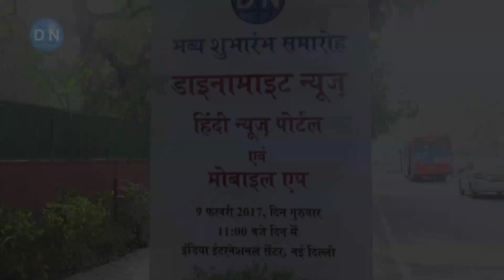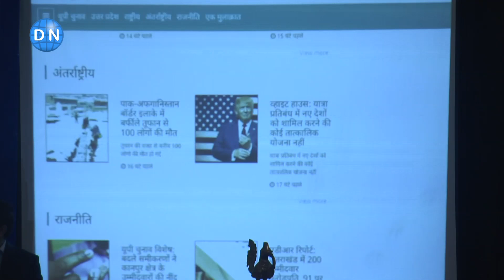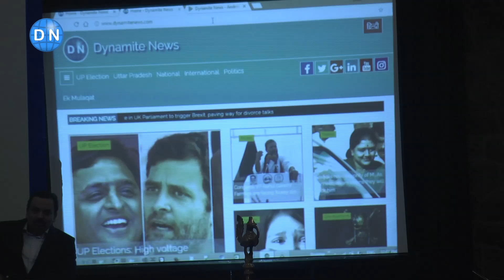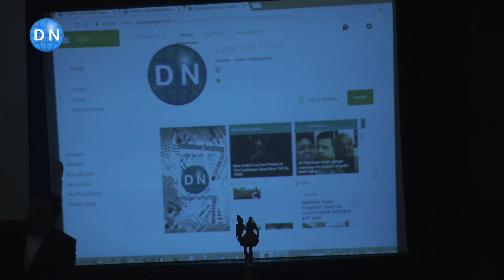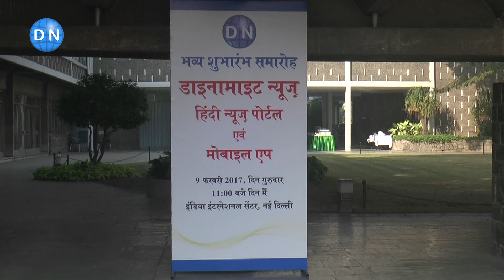Grand launching of Hindi News Portal and Mobile App of Dynamite News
भव्य शुभारंभ: देश की राजधानी नई दिल्ली के मशहूर इंडिया इंटरनेशनल सेंटर में 9 फरवरी 2017 को डाइनामाइट न्यूज़ के हिंदी न्यूज़ पोर्टल एवं मोबाइल एप का भव्य शुभारंभ हुआ। समारोह में देश की दिग्गज हस्तियों की मौजूदगी ने लोगों को रोमांच से भर दिया। लांचिग समारोह में जाने- माने राजनेता, वरिष्ठ आईएएस, आईपीएस अफसर, सुप्रीम कोर्ट के मशहूर अधिवक्ता, नामचीन उद्योगपति, वरिष्ठ पत्रकारों सहित विभिन्न क्षेत्रों की नामी-गिरामी हस्तियां मौजूद रहीं।